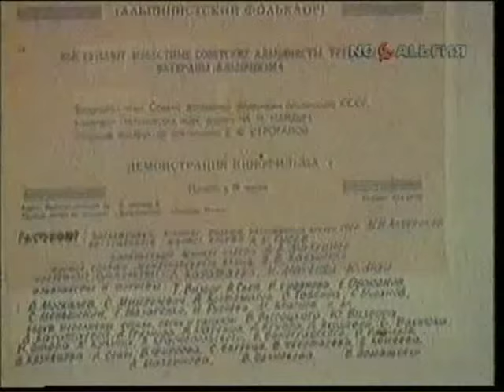Юрий Визбор - Песня альпинистов (Туда не занесёт).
Песня Юрия Визбора. Съемка от 1982-го года - встреча с участниками восхождения на Эверест.Фрагмент фильма "Не верь разлукам старина" 1987 год.